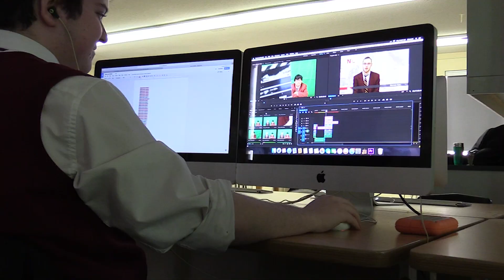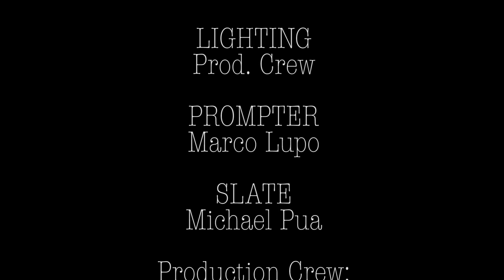NNN5 2022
NNN5
Teacher Feature with Mr. Z
Student View: Neighbourhood lunch options
Culture Corridor: Ethiopia
76'ers vs Raptors predictions
and more!